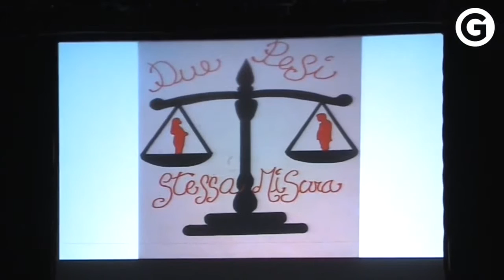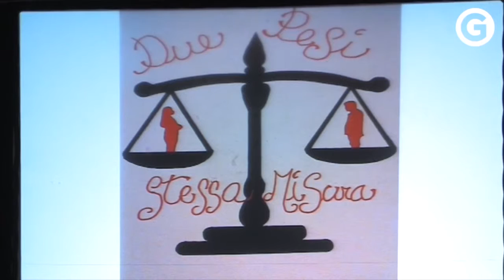GeCO - Due pesi una stessa misura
Tavolo di lavoro sul femminicidio.